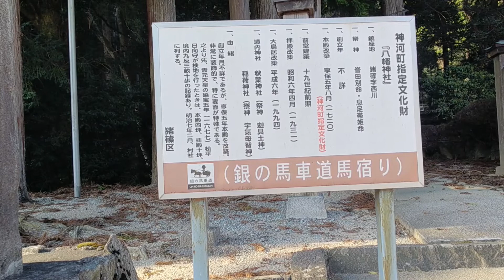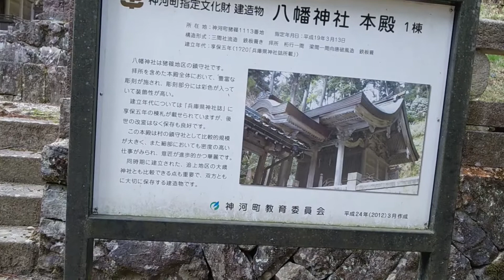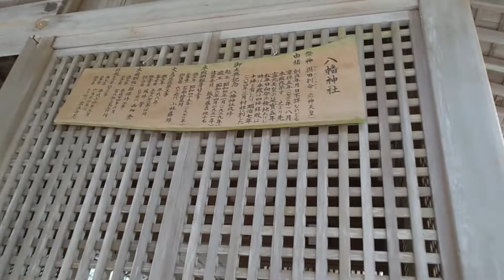八幡神社（猪篠） 播磨の寺社 播磨の彫物 神崎郡の見どころ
通りがかりに趣のありそうな神社でしたので寄りました。杉木立に歴史を感じましたが創建は江戸時代のようです。彫物が特徴的のようです。